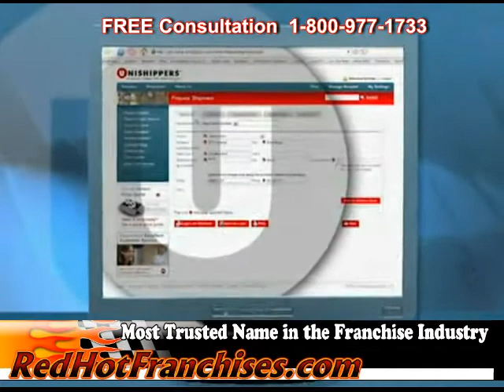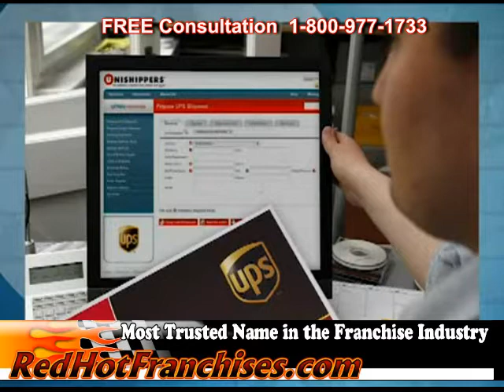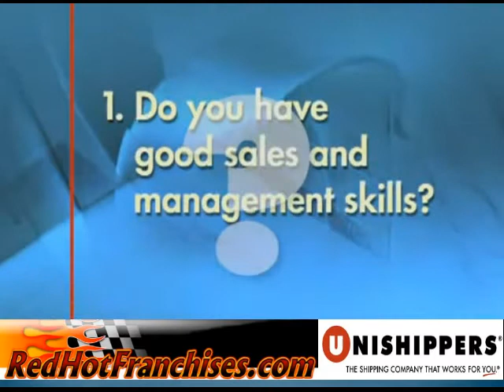Unishippers Business Opportunities Shipping Services Franchise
FREE Consultation on Unishippers Business Franchise Opportunities, Package Preparation,Shipment,Mail Services Franchise. Unishippers Franchise came from a Simple Business-to-Business Concept to a Beaming Model of American Shipping Franchising.